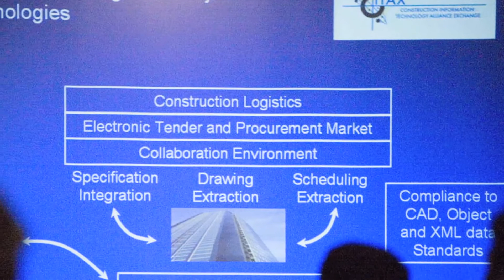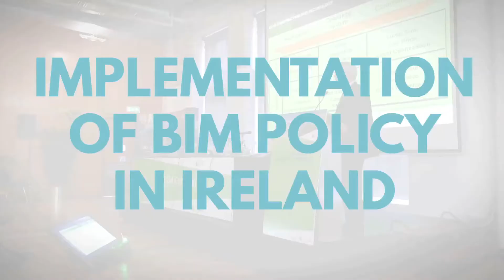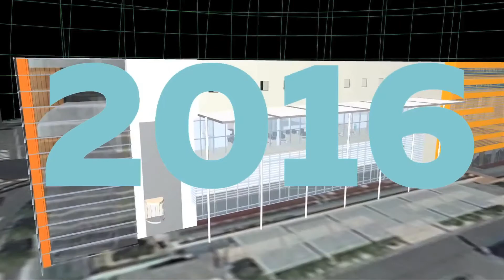CITA 2015 2nd BIM Gathering Conference